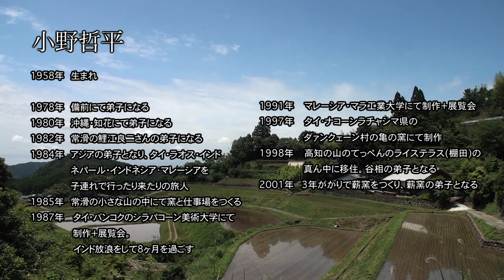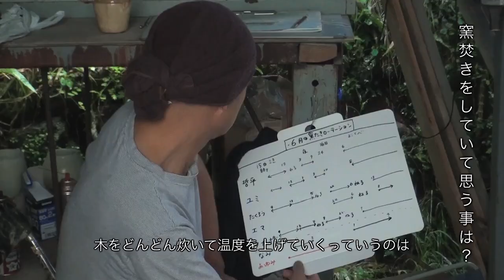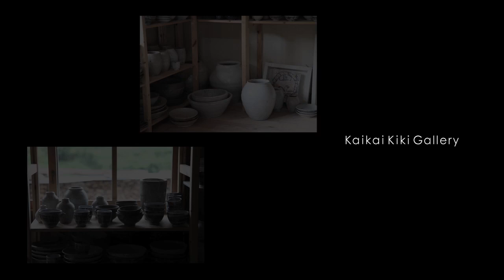小野哲平 陶展 ～心の闇で、光を放つ～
カイカイキキギャラリーにて陶芸家 小野哲平氏による展覧会が2010年12月03日から12月16日まで開催されました。